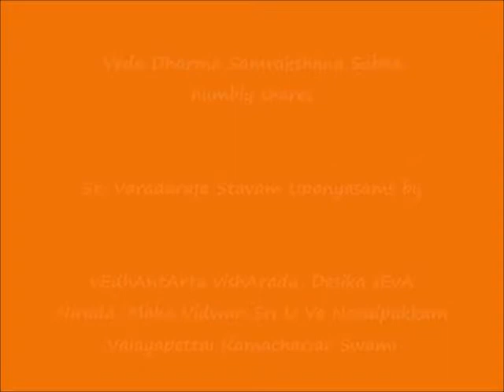101 - வழுவிலா அடிமைத்தனம் (Impeccable Servitude) - slOkam 98 - Sri Varadaraja Stavam